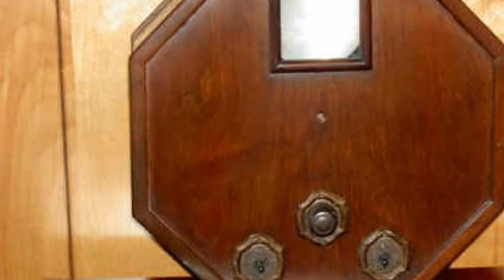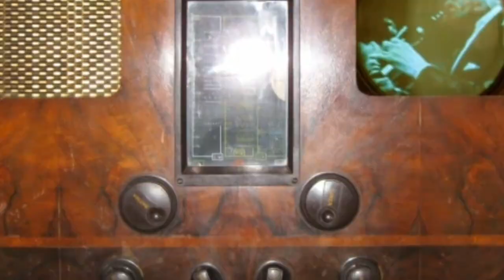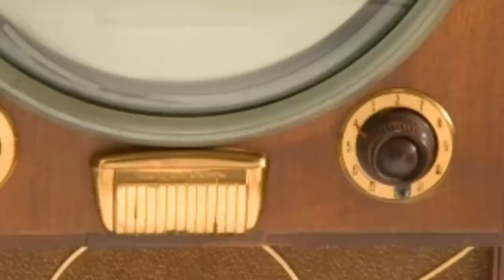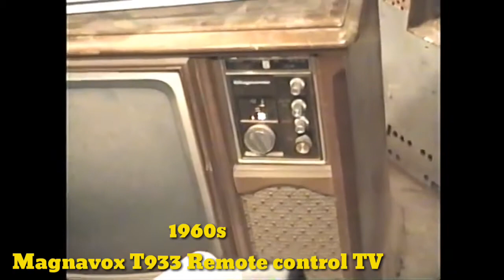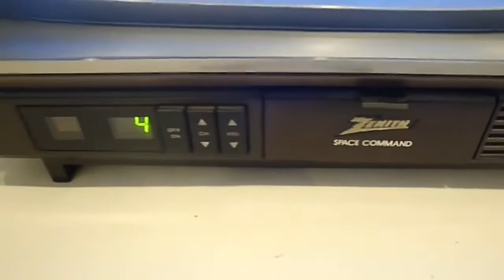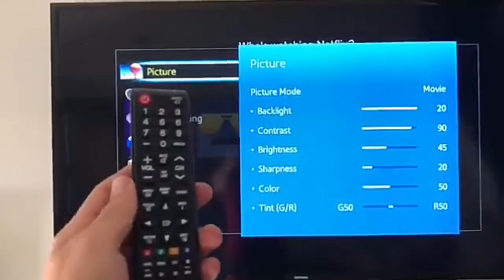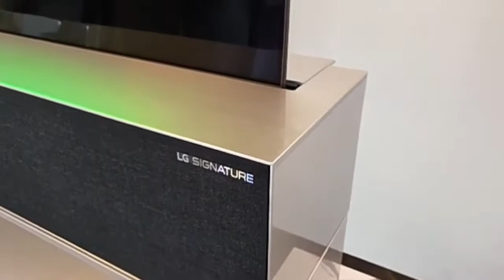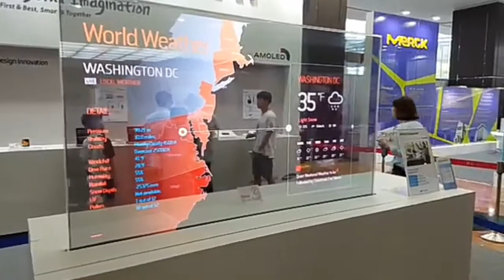The Evolutionary Journey Of Television 1920 -2020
Hello Friends,
In This Video You All Can See The Evolutionary Journey Of Television From The Invention Of The TV's To Till Date.
Iss Video Main Aap Tv ke Khoj Se Lekar Aaj Tak Usme Kya Kya Changes Aaye Hain Uske Baare Main Jaan Sakte Hain.